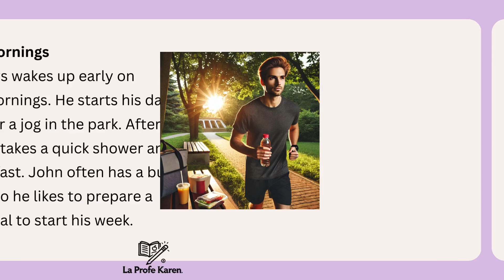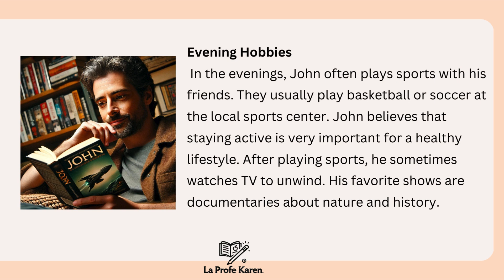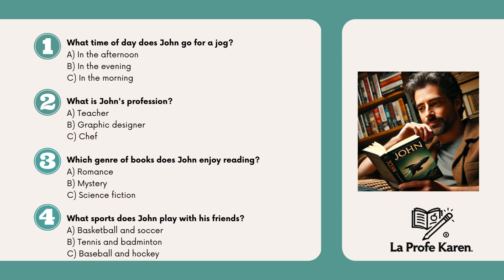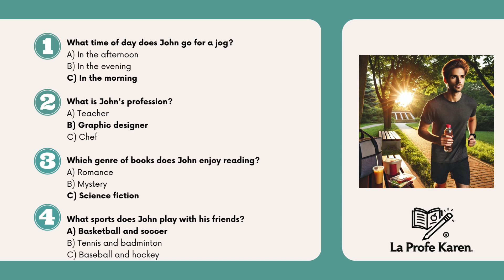LET'S READ #3: HOBBIES - BASIC LEVEL READING COMPREHENSION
¡Hola a todos! Bienvenidos al tercer episodio de nuestra serie "LET'S READ". En este video, nos enfocaremos en la comprensión lectora a nivel básico con un tema divertido y cotidiano: Hobbies. Este es un excelente recurso para aquellos que están comenzando a aprender inglés y quieren mejorar sus habilidades de lectura.

Temas que cubriremos:

Vocabulario relacionado con hobbies
Frases y expresiones comunes para hablar de tus pasatiempos
Ejercicios de comprensión lectora básicos
Consejos para mejorar tu comprensión lectora en inglés

"Basic reading comprehension"
"Hobbies vocabulary"
"English for beginners"
"Reading practice"
"Learn English"
"English lessons"
"Daily English practice"
"Reading exercises"
Para más contenido educativo y recursos de aprendizaje, no olvides:

Activar las notificaciones para no perderte ningún video
Compartir este video con tus amigos que también están aprendiendo inglés
Recursos Adicionales:

Guías de lectura en inglés
Ejercicios prácticos de comprensión lectora
Técnicas de aprendizaje de idiomas
Material adicional para practicar inglés
¡Deja tus comentarios y preguntas abajo! Me encantaría saber cómo te va con la comprensión lectora y qué otros temas te gustaría que cubriéramos.